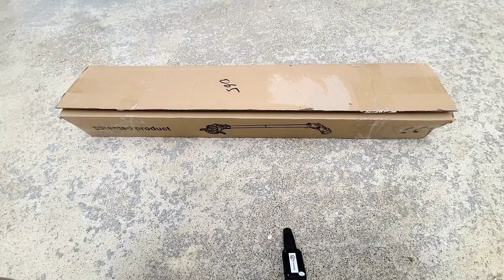Amazonで買った超激安な中華製 電動草刈り機を使ってみた！安すぎる刈払機を検証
アマゾンのPrime感謝祭で購入した電動草刈り機を使ってみた動画です。
草刈りの素人です。
評価も賛否分かれている商品なので、ご参考になればと思います。

プライムで安く買えたと思っていたら価格は今の方が安い…

購入先：Amazon
コードレストリマー, 充電式 草刈り機